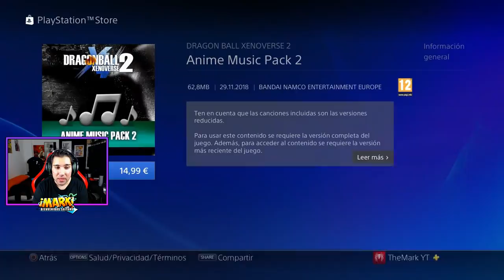HABRÁN NUEVOS DLC? - DRAGON BALL XENOVERSE 2